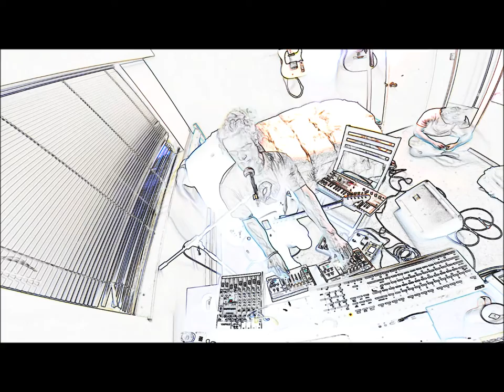Woodyard - Sober/F**kin' Problems/Sexual Healing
Woodyard mashing up Tool's Sober, Drake and Kendrik Lamar's verses of F**kin' Problems and a little bit of Marvin Gaye's Sexual Healing.